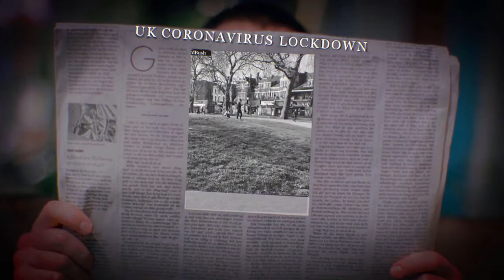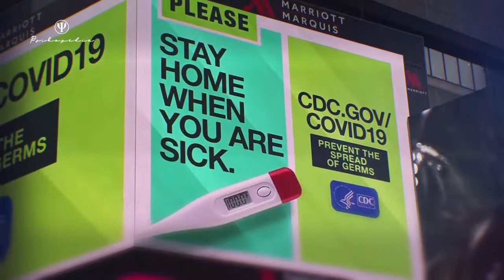The Lockdown - Under Question | pt1 - Before and After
Psihopedia contains visually enhanced articles originally published on the homonymous professional blog. This was a video about social controversy where I use an artistic approach.

Song: The Last Thing I Remembered
Artist: CO.AG Music
Mood: Dark